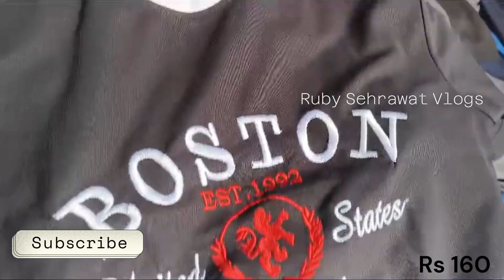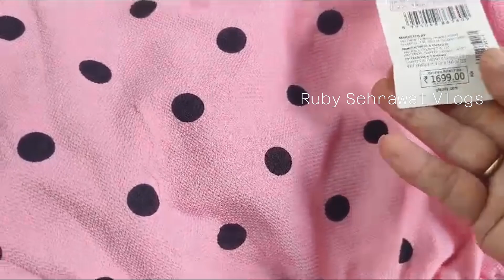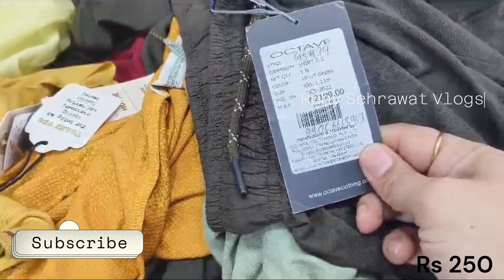इससे सस्ते में इससे अच्छा कलेक्शन कहाँ मिलेगा-Inderlok Market Delhi Latest VideoRuby Sehrawat Vlogs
Woollen Fabric
Designer Fabric
Boutique Fabric
Export quality Fabric
Silk Fabric
Summer
RubySehrawatVlogs
Inderlokmarketdelhi
InderlokwithRuby
InderlokMarketDelhi
InderlokPatriMarket
InderlokThursdayMarket
Inderlok
Season off winter sale
SAREE WHOLESALE MARKET DELHI
LADIES WHOLESALE MARKET IN DELHI
ETHINIC WEAR WHOLESALE MARKET IN DELHI
Day – Thursday
Timimg – 7 AM -3 PM
aadya
pooja
tarun manju
Professional Bags
Boho Bags
Working Women Shopping
Household Shopping
Home Décor Shopping
Kids Shopping
Kids Wear
West Delhi Market
Western Dresses
Cheap Price
Branded Clothes
Weekly Market
Antique Jewellery
Boho Shopping
Home Décor
Home Décor Item
Crockery Market
Mens wear
Designer bags
Latest bags
Treding bags
Insta looks
Instagram trending outfits
Western outfits
Jeans
Tops
T shirts
Mats
One piece dresses
Quirky shopping
Delhi market
Western wear
Shoes
Sandals
Footwear
Stylish footwear
Trending footwear
Footwear haul

Sharara suits
Gown design
Gown frock
Delhi tour
Delhi vlog
Delhi news
Delhi live
Delhi weather
Delhi shopping
Delhi market
Delhi munuments
Delhi ruby
Ruby delhi
Delhi haat
Delhi events
Delhi lovers
Childhood delhi
Delhi location
Sehrawat delhi
Delhi sehrawat
Hello Friends welcome to my channel Ruby Sehrawat Vlogs , In this video you will see the best weekly market of Inderlok  weekly Thursday market, here you will get each and every thing related to house decor, fabric, kids dresses, fancy suits, sarees, men clothes etc. This is a must visit place of Delhi.